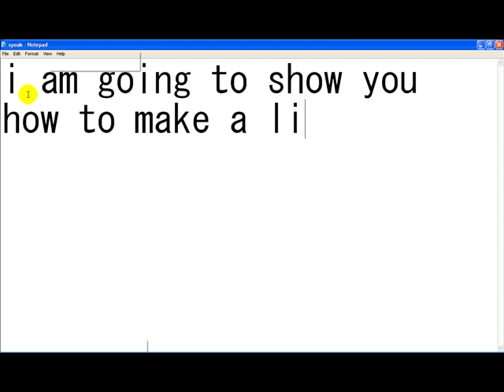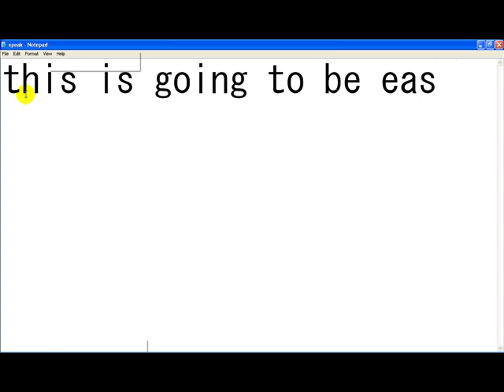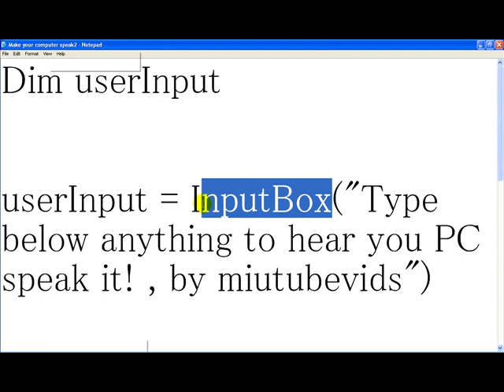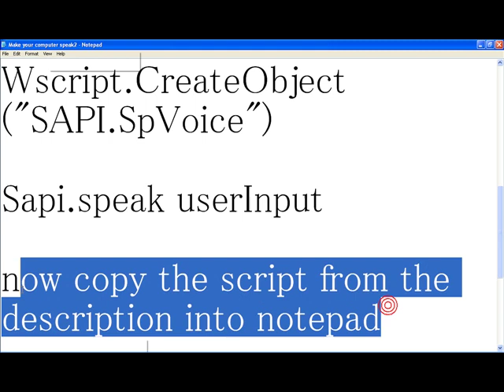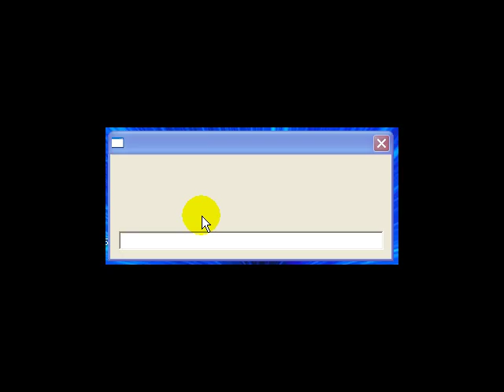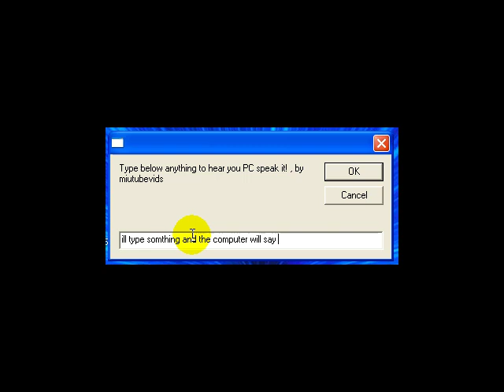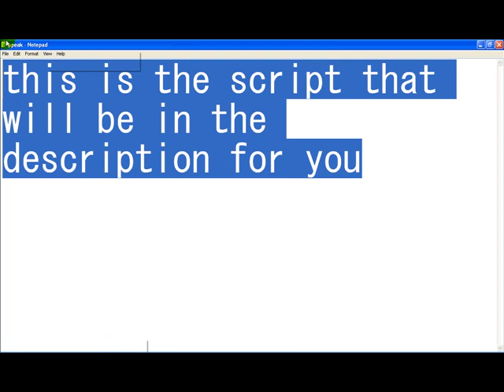Text to Speach USING NOTEPAD tutorial make your coputer speak what you typeinto a inputbox vbscript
make a little vbs program yourself to make your computer speak what you type tutorial
by miutubevids
Song: The unforgiven 3
Artst: Metallica

CODE:

Dim userInput

userInput = InputBox("Type below anything to hear you PC speak it! , by miutubevids")

Set Sapi = Wscript.CreateObject("SAPI.SpVoice")

Sapi.speak userInput